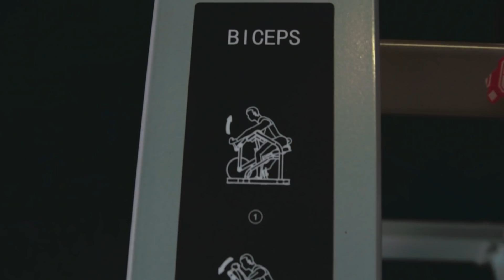GYM ZONE TAHITI Feat. CROSSFIT VARUA & SEASIDERS_PROMO2019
Voici la Promotion de la salle GYM ZONE _ CROSSFIT VARUA qui accueillent un tout nouveau SEASIDERS qui propose du jiu Jitsu brésilien. Découvrez les nouveautés dans les équipements et tarifs. la salle se trouve du côté de Titioro à Tahiti Papeete. Renseignements au 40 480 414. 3 disciplines pour la famille. tous les âges, tous les gabarits. Faites vous coacher par Sir Manu Buchin.